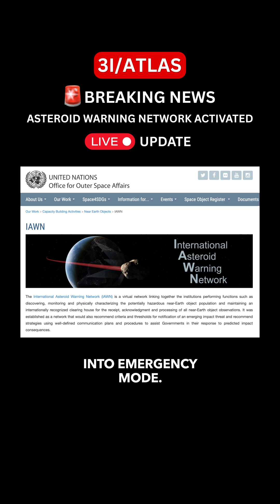3I/ATLAS Breaking News: UN Emergency Asteroid Monitoring Activated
3I/ATLAS UPDATE.

For the first time in recorded history, the United Nations-endorsed International Asteroid Warning Network (IAWN) has entered emergency monitoring mode.
The reason is 3I/ATLAS, an interstellar object moving through the inner Solar System.

Astronomers describe 3I/ATLAS as an anomaly. Its motion, chemical signature, and acceleration differ from those of natural comets. Some researchers believe it could be an engineered body, possibly a mothership capable of releasing smaller probes as it passes the Sun.

While no official impact threat has been announced, IAWN, NASA’s Planetary Defense Coordination Office, and the UN Office for Outer Space Affairs (UNOOSA) are coordinating global data through observatories around the world.

The closest approach of 3I/ATLAS to Earth is expected on December 19.
This monitoring campaign includes NASA, ESA, JAXA, and multiple agencies across more than 20 countries.

Is this a routine planetary defense exercise or preparation for something much larger?

Follow @DivyaFindsYou for daily 3I/ATLAS tracking, JPL orbital data, and verified IAWN updates.